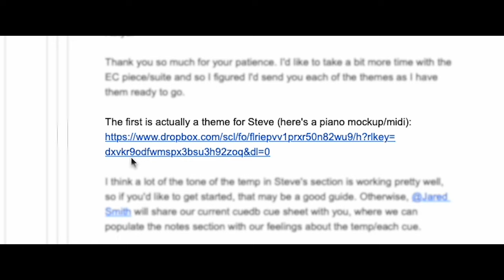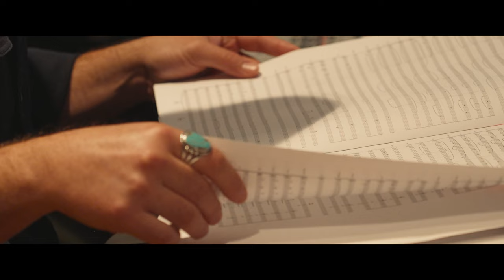The Last Repair Shop | Making of The Score | Breakwater Studios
Watch composers Katya Richardson and Kris Bowers as they discuss the process behind creating a score for THE LAST REPAIR SHOP that not only emphasizes the diversity of Los Angeles, but highlights the craftspeople and the student instruments they repair.

In a nondescript warehouse in the heart of Los Angeles, a dwindling handful of devoted craftspeople maintain over 80,000 student musical instruments, the largest remaining workshop in America of its kind. Meet four unforgettable characters whose broken-and-repaired lives have been dedicated to bringing so much more than music to the schoolchildren of the recording capital of the world.